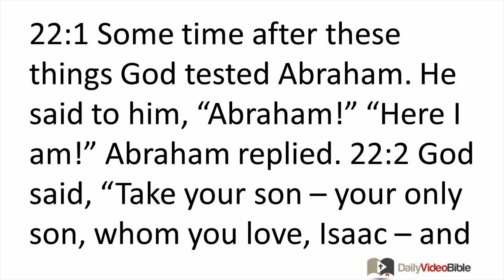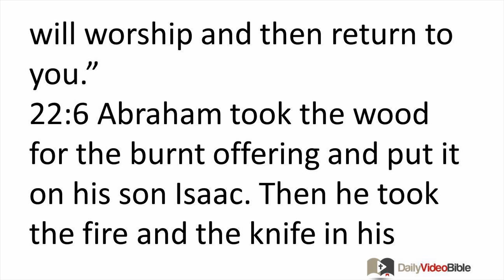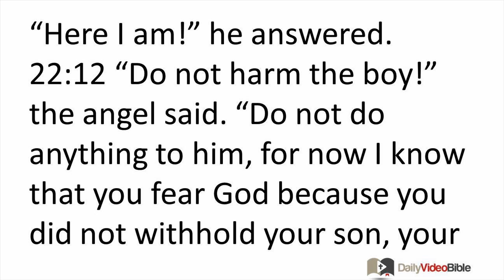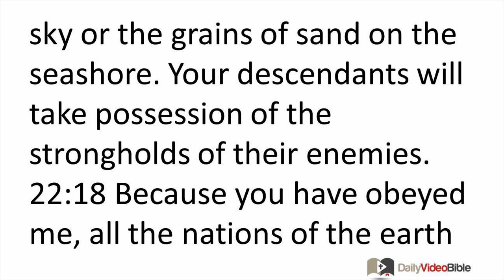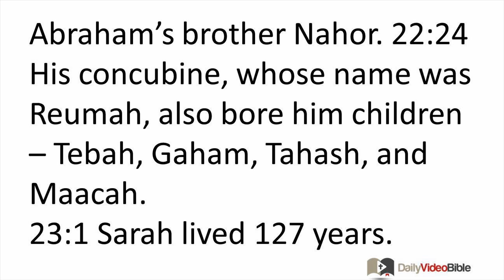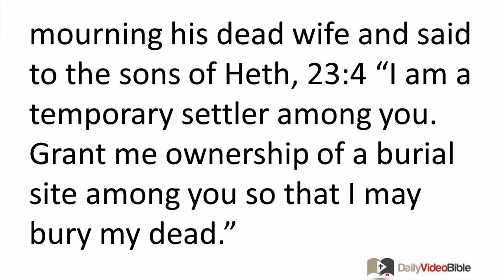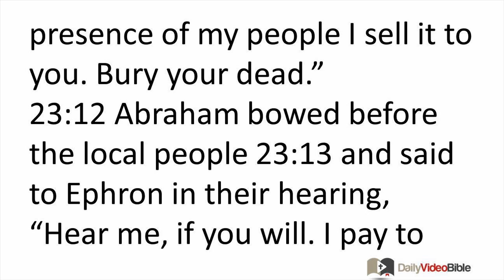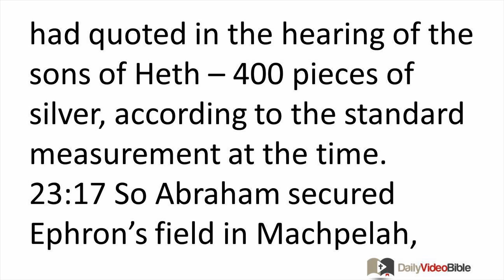January 12 Genesis 22 and 23 Old Testament for the Daily Video Bible DVB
Genesis 22:1-14 - The Sacrifice of Isaac

22:1 Some time after these things God tested Abraham. He said to him, "Abraham!" "Here I am!" Abraham replied. 22:2 God said, "Take your son -- your only son, whom you love, Isaac -- and go to the land of Moriah! Offer him up there as a burnt offering on one of the mountains which I will indicate to you."
22:3 Early in the morning Abraham got up and saddled his donkey. He took two of his young servants with him, along with his son Isaac. When he had cut the wood for the burnt offering, he started out for the place God had spoken to him about.
22:4 On the third day Abraham caught sight of the place in the distance. 22:5 So he said to his servants, "You two stay here with the donkey while the boy and I go up there. We will worship and then return to you."
22:6 Abraham took the wood for the burnt offering and put it on his son Isaac. Then he took the fire and the knife in his hand, and the two of them walked on together. 22:7 Isaac said to his father Abraham, "My father?" "What is it, my son?" he replied. "Here is the fire and the wood," Isaac said, "but where is the lamb for the burnt offering?" 22:8 "God will provide for himself the lamb for the burnt offering, my son," Abraham replied. The two of them continued on together.
22:9 When they came to the place God had told him about, Abraham built the altar there and arranged the wood on it. Next he tied up his son Isaac and placed him on the altar on top of the wood. 22:10 Then Abraham reached out his hand, took the knife, and prepared to slaughter his son. 22:11 But the LORD's angel called to him from heaven, "Abraham! Abraham!" "Here I am!" he answered. 22:12 "Do not harm the boy!" the angel said. "Do not do anything to him, for now I know that you fear God be-cause you did not withhold your son, your only son, from me."
22:13 Abraham looked up and saw behind him a ram caught in the bushes by its horns. So he went over and got the ram and offered it up as a burnt offering instead of his son. 22:14 And Abraham called the name of that place "The LORD provides." It is said to this day, "In the mountain of the LORD provision will be made."